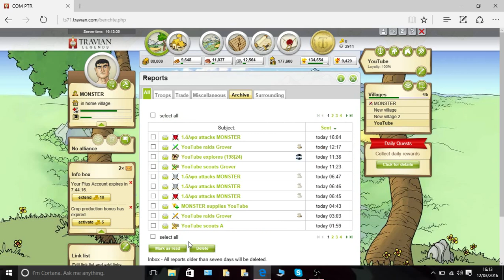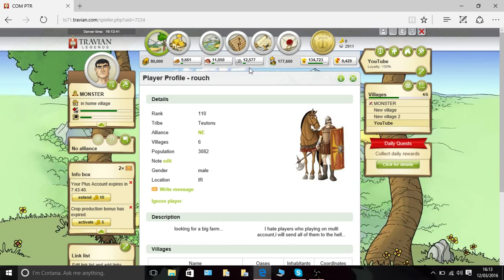Playing Travian Day 30 ( server ts71.com )